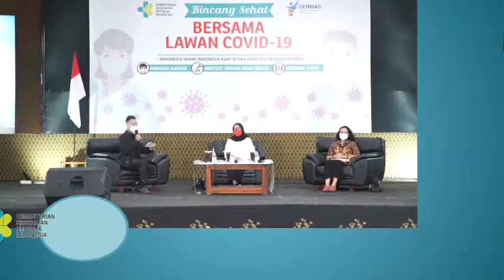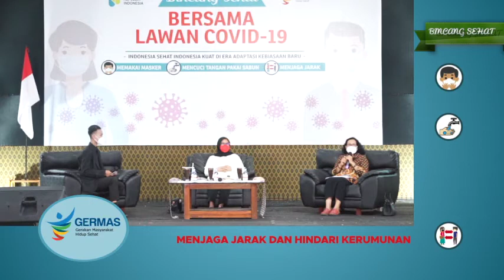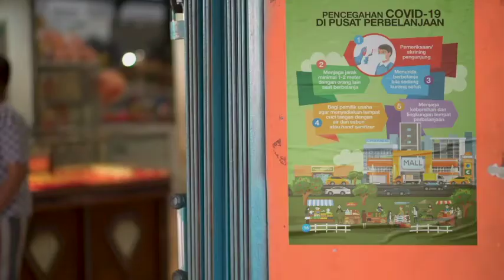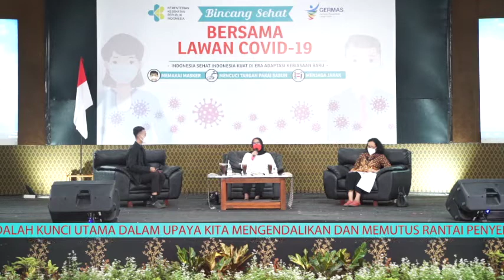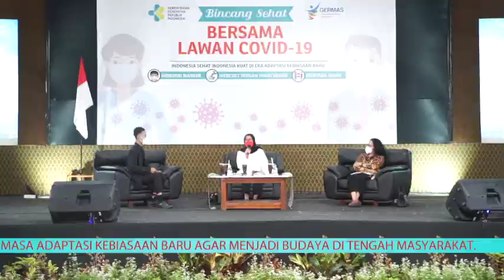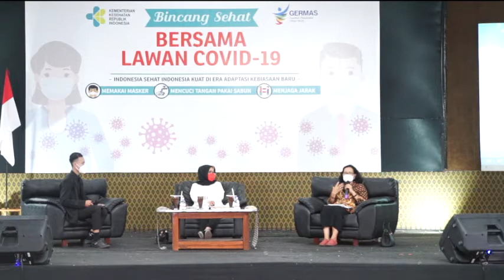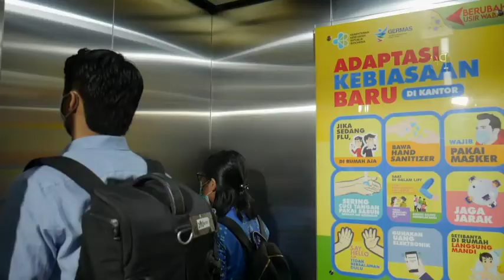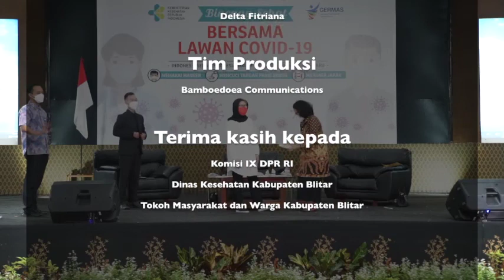2020 - Kemenkes - Talkshow 5 Daerah - Blitar: Talkshow Bincang Sehat: Bersama Lawan Covid-19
Video ini dibuat oleh BAMBOEDOEA KOMUNIKASI untuk Kementerian Kesehatan Republik Indonesia, merupakan hasil rekaman (taping) dari acara "Talkshow Bincang Sehat" yang telah diselenggarakan di Kabupaten Blitar (Jawa Timur) pada hari Minggu, 22 November 2020, bertempat di Kampung Cokelat Blitar.

TALKSHOW SOSIALISASI PROTOKOL KESEHATAN MASYARAKAT DALAM PENCEGAHAN COVID-19 DI MASA ADAPTASI KEBIASAAN BARU
BINCANG SEHAT “BERSAMA LAWAN COVID-19” - BLITAR

Bincang Sehat merupakan sebuah acara talkshow dari Kementerian Kesehatan Republik Indonesia, dalam rangka melakukan sosialisasi kebijakan dan program pembangunan kesehatan di Indonesia.

Program ini merupakan siaran tapping selama satu jam, diikuti oleh kurang lebih 200 orang audiens. Acara ini kemudian disiarkan di stasiun televisi TVRI daerah.

Bamboedoea juga memproduksi filler terkait acara ini, dan ditayangkan di Metro TV. Filler terkait acara ini dapat disaksikan pada tautan berikut

Hari/Tanggal : Minggu, 22 November 2020
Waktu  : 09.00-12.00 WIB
Lokasi  : Kabupaten Blitar (Jawa Timur)
Durasi  : 60 menit

Narasumber :
1. Dra. Sri Rahayu (Wakil Ketua Komisi IX DPR RI/Dapil Jatim VI)
2. Krisna Yekti, SKM, MMKes (Kepala Bidang P2P Dinas Kesehatan Kabupaten Blitar)

Program  :Talkshow Bincang Sehat “Bersama Lawan Covid-19”
Host  : Arzum Rafael